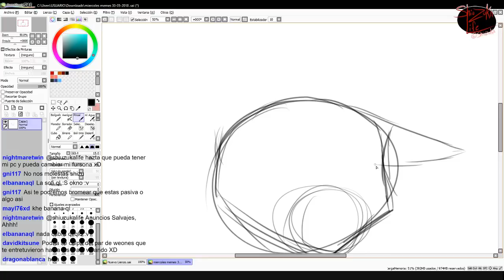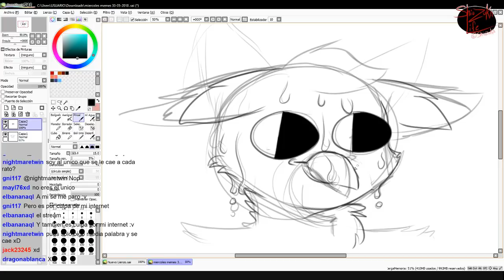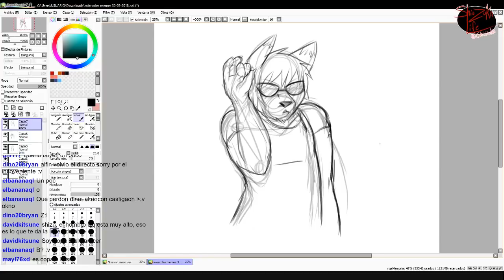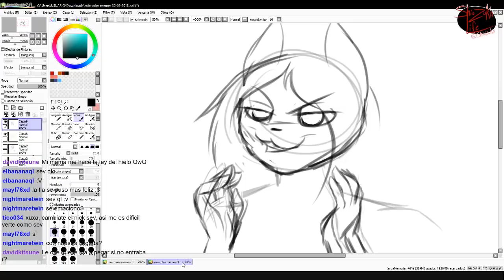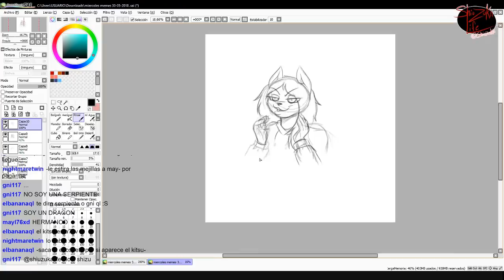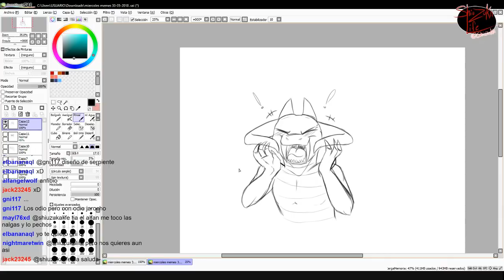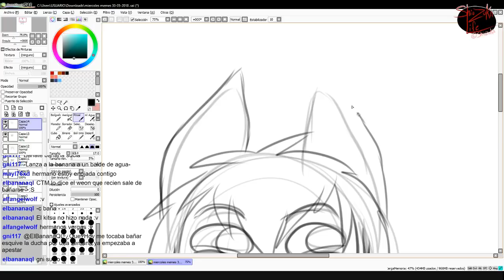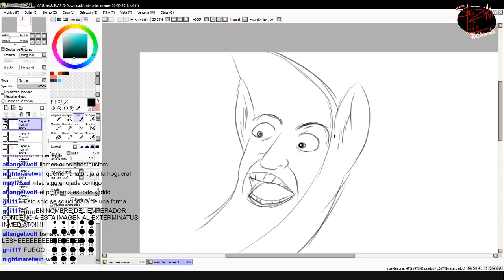Dibujando memes en furros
Si quieres ser dibujando no olvides verme en los directos de twitch de los miércoles!

Únete a nuestra comunidad de furros!